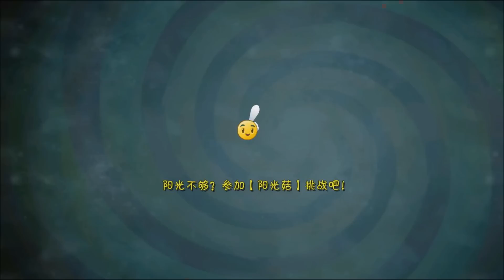[Android] Plants vs. Zombies: All Stars - Pirate Seas Day 4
New PvZ spin-off - Plants vs. Zombies: All Stars (China)

New Amazing Videos:
Platforms: IOS, Android,
Publisher: EA - Electronic Arts
Developer: PopCap Games
Video creator: Me (Hawk)
Video concept: Me (Hawk)
Video editing: Me (Hawk)
Softwares: Bandicam, Sony Vegas Pro & Adobe.